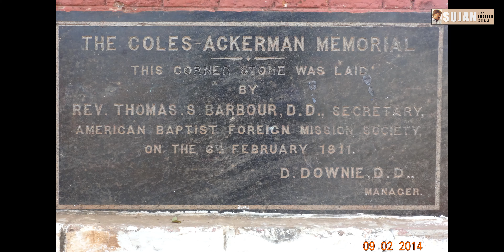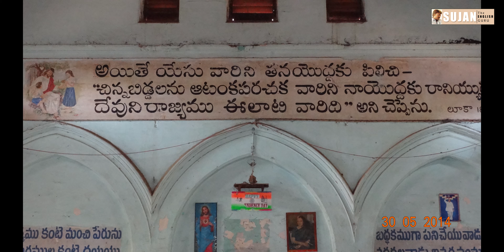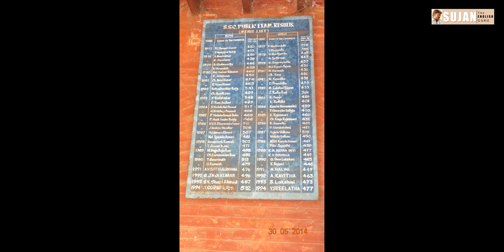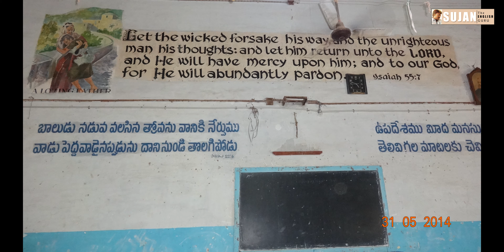CAM High School, Mulapet, Nellore, A.P - NOSTALGIA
𝐆𝐨𝐨𝐝 𝐌𝐎𝐑𝐍𝐈𝐍𝐆 ...
𝐭𝐨 𝐭𝐡𝐞 𝐠𝐫𝐞𝐚𝐭 𝐀𝐥𝐮𝐦𝐧𝐢 𝐨𝐟 𝐎𝐮𝐫 𝐂𝐀𝐌 👊
"𝐒𝐨𝐦𝐞 𝐝𝐚𝐲𝐬 𝐈 𝐰𝐢𝐬𝐡 𝐈 𝐜𝐨𝐮𝐥𝐝 𝐠𝐨 𝐛𝐚𝐜𝐤 𝐢𝐧 𝐥𝐢𝐟𝐞,
𝐧𝐨𝐭 𝐭𝐨 𝐜𝐡𝐚𝐧𝐠𝐞 𝐭𝐡𝐢𝐧𝐠𝐬,
𝐣𝐮𝐬𝐭 𝐭𝐨 𝐟𝐞𝐞𝐥 𝐚 𝐟𝐞𝐰 𝐭𝐡𝐢𝐧𝐠𝐬 𝐭𝐰𝐢𝐜𝐞." 🌺💖